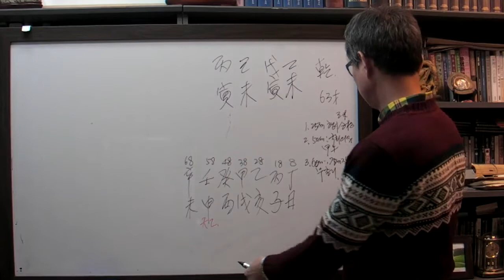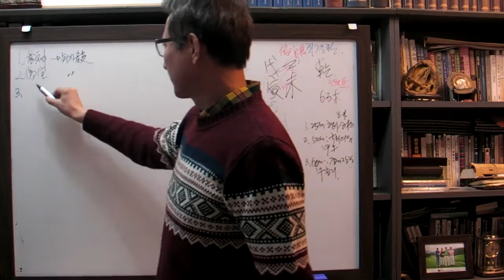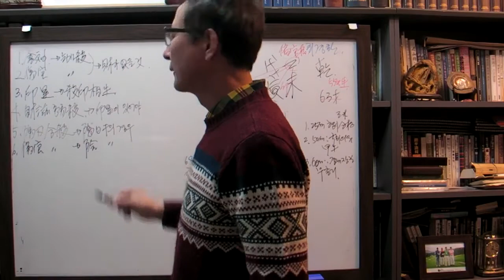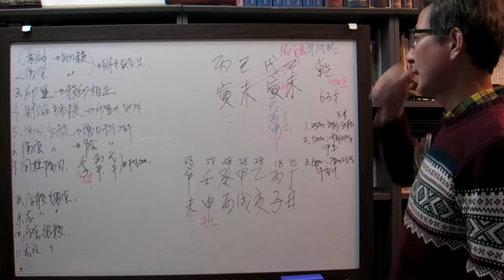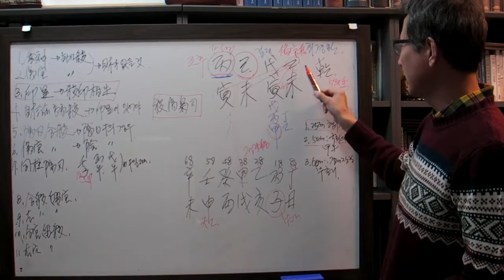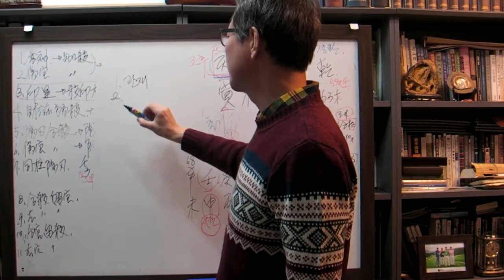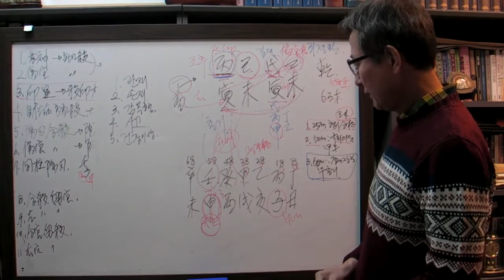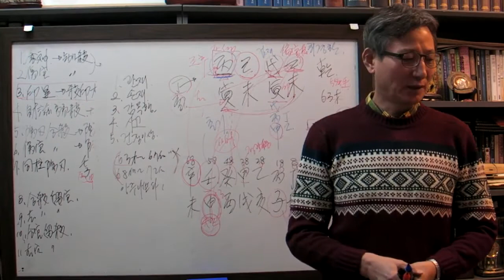최경환 사주 기미 일주( 검찰조사 후 구속된다)[안국준 사주 통변 56]